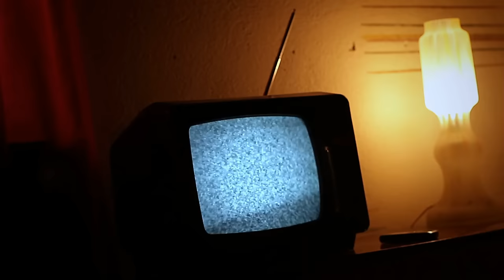Dogman Canyon: Is Utah a Breeding Ground for Cryptids?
We didn't move and We stopped talking but stayed close together, trying to silently tell each other what to do. Later we agreed that the creature felt different, like it wasn't just an animal. It felt strange, like it was from another world.